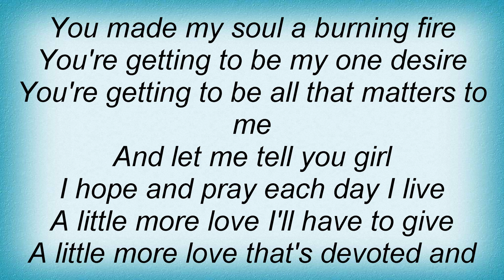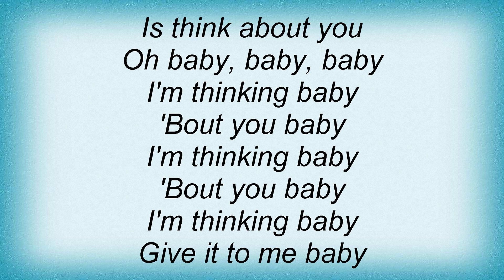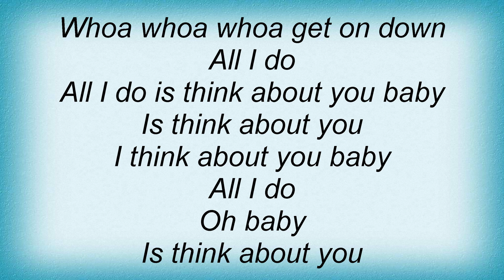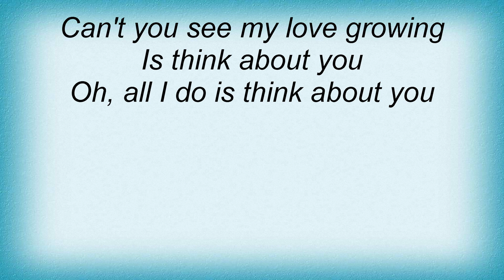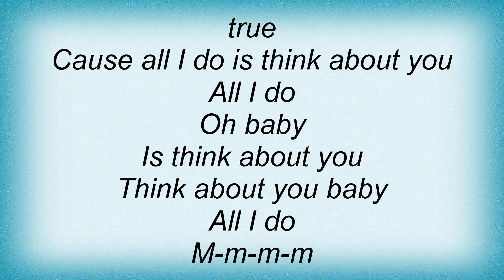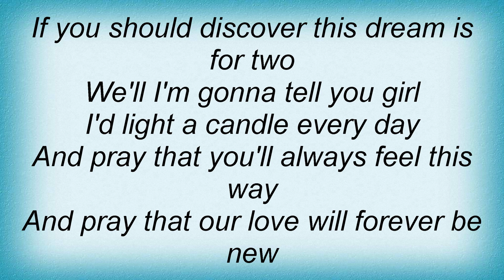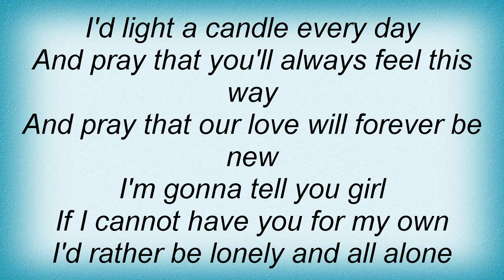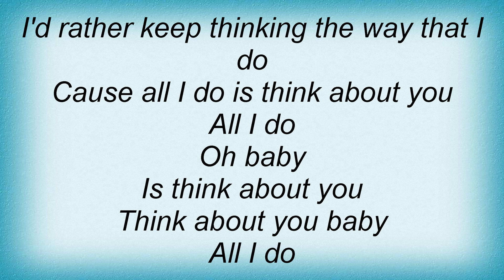Stevie Wonder - All I Do Lyrics